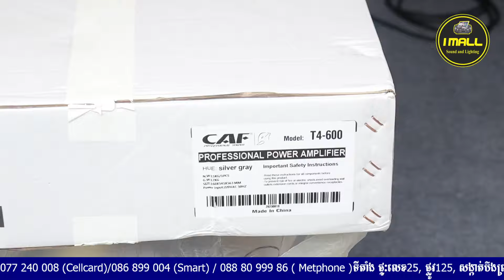CAF original product available in IMALL (012 47 49 62/086 440 378)